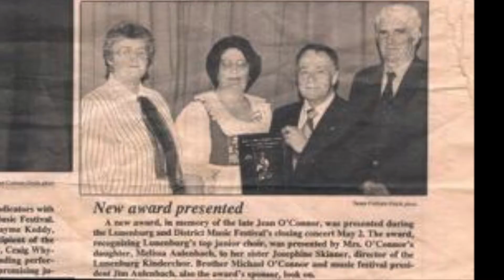Josephine Skinner Slideshow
A slideshow reflecting on the life of Lunenburg's Josephine Skinner, who passed away on 18 April 2018.

Obituary:

It is with great sadness that the family of Josephine Mary Skinner, 77 of Lunenburg announces her passing on Wednesday, April 18, 2018 at the Fishermen’s Memorial Hospital, Lunenburg

Born in Lunenburg on April 25, 1940, Josephine was the daughter of the late Michael Joseph (Sr.) and Jean (Selig) O’Connor.

After graduating from the Lunenburg Academy, Josephine began a lifelong career of teaching, which included 25 years as a preschool teacher, 13 at The Lunenburg Co-op Nursery School and 12 in her home with Melody Lane Nursery School. Music and teaching were co-mingled passions of Josephine over the years. She was deeply involved with Music For Young Children for 32 years, and taught privately - Piano, Organ, Theory and Voice - for over 52 years in Skinner’s Studio.

Josephine actively searched for ways to share her deep love of music and to mentor others so they might share this joy. She began sharing her talents as a substitute organist at Central United Church and St John’s Anglican Church before going on to further her studies at the Cathedral in Halifax under Fred Graham, then at Acadia University under the leadership of Gordon Callon and Clarence Ledbetter, These studies equipped her with the skills required to be Organist and Music Director at St John’s Anglican Church until 1998 and continuing in the same role at Trinity United Church in Mahone Bay, where she served faithfully for over 20 years.

Mentoring and supporting children in developing their love and joy of music inspired Josephine to become actively involved in the Lunenburg Music Festival, serving as president from 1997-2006, treasurer from 1968-72 and secretary in 1996. Even when not serving on the executive, her deep belief in the festival’s value moved her to promote the festival to the general public and to encourage participation by all music students. Her devotion to the festival was unwavering and she remained an avid supporter throughout her life.

Another way Josephine was able to nurture children in their musical education and to promote German culture was through the formation of The Lunenburg Kinderchor which she began with Augustine (Gusti) Beck in 1994.

Josephine was an avid swimmer from the age of 8 and this passion, once again, motivated her to teach for over 30 years, 21 of which were at the Saw Pit, in Blue Rocks and Bayport, and later for 9 years as the Director of the Lunenburg swimming pool.

Active within her community, she had been a member of the Lunenburg Curling Club and leader of the Girl Guides of Canada, where she was the first in Lunenburg to receive the Gold Chord. As an accomplished accompanist, her skills were in regular demand for community events, such as the Lunenburg Queen of the Sea Pageant and the Fisheries Exhibition.

Josephine could always be counted on to seize any opportunity where her years of experience and clear talent could be used to encourage children and adults alike to develop their skills and nurture their passions.

While her community was deeply important to Josephine, her devotion and love for her family was paramount. Her steadfast support and guidance provided the rock from which they could draw their strength, forever inspiring them with her courage and power of spirit.

She is survived by her husband, Albert; daughters, Juliette (George Joudrey), Blockhouse: Elizabeth Skinner, Chester: Angela (Sherman Lake); son-in-law, Peter Mader, Scarsdale; grandchildren, Aaron, Katie, Peter, Jamie and Emerald; great grandchildren, Cole, Leah, Claire and Kaelyn; sister, Melissa O’Connor, Dartmouth; brothers, Michael O’Connor, Mahone Bay; Terry (Jean) O’Connor, Ottawa; and many nieces and nephews.

Besides her parents, Josephine is predeceased by her daughter, Rosemary Mader and sister-in-law, Lila O’Connor

Funeral arrangements are under the direction of the Dana L. Sweeny Funeral Home, 11213, Hwy. # 3, Lunenburg. A service to celebrate Josephine’s life will be held at Central United Church, Lunenburg on Wednesday, April 25, 2018 at 4:00 pm Rev. Lee Simpson and Rev. Grace Caines-Corkum, officiating.

In lieu of flowers memorial donations may be made to Trinity United Church, Mahone Bay or to the Lunenburg Academy Foundation.